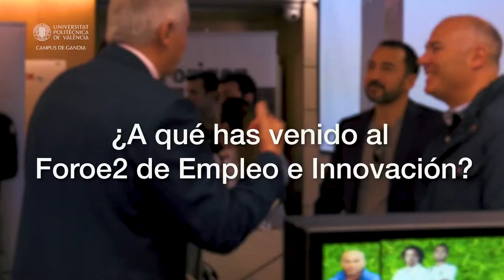Grado en Tecnologías Interactivas, nuestra estudiante opina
¿Conoces el Grado en Tecnologías Interactivas que imparte la Universitat Politècnica de València UPV en el Campus de Gandia? Es un grado completamente innovador, en el que todas las asignaturas son prácticas, orientadas a hacer un proyecto aplicable en la vida real. Te lo explica Rosa, una estudiante del Grado, en la entrevista que le hicimos en el Foroe2 de Empleo e Innovación :)